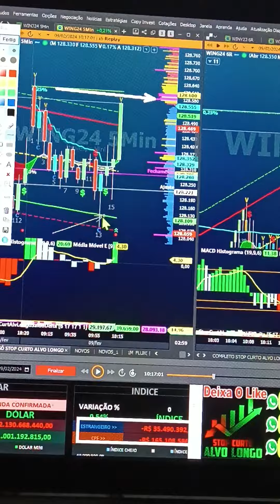VIRADA DE CHAVE ÍNDICE E DÓLAR SALA AO VIVO 9H COM OPERACIONAL SCALPER REGRA COLORAÇÃO SINAL CIFRÃO